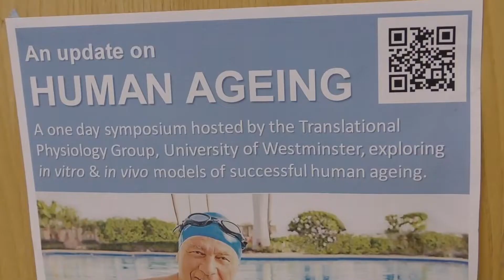Bradley Elliot - Sports physiology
Bradley Elliot runs the Translational Physiology Group at the University of Westminster, UK. He talks about how a degree in sports physiology led him to where he is now. His research focuses on how the external environment (diet, exercise etc) affects the internal physiology. He has a particular interest in healthy ageing.